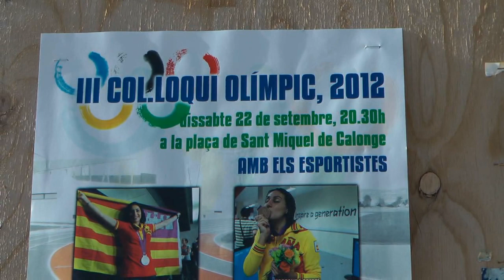Nº 11 III COL LOQUI OLIMPIC CALONGE SANTANYI ALBERT TORRES MALLORCA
Se ha celebrado el III col-loqui de Calonge (Santanyi) con la presencia de numeroso público y una multitud de niños a los cuales se les ofreció juegos y diversas distraiciones.
Acompañaba el coloqui el alcalde de Calonge el Sr. Toni Matas y diversas autoridades municipales.
Lo deportistas olímpicos Brigit Yaüe, Albert Torres, Melanie Costa, Sete Benavides y Marga Crespí, presentado todo por el periodista de Ultima Hora Fernando Fernández hicieron de este coloqui una gran evento digno de asistir.
Matías Adrover supo años hacer que este coloquio no decayera en ningún momento.
Hicimos entrevistas a todos ellos y presenciamos actuaciones de karate y otros deportes bien dirigidos por buenos monitores.
Mejor lo vemos.
Jóse (ELCAMARONIN)
He has held the third col-loqui de Calonge (Santanyi) with the presence of a large audience and a crowd of children who were offered games and various distraiciones.
Accompanying the Mayor Calonge coloqui Mr. Toni Matas and various municipal authorities.
What Brigit Yaüe Olympians, Albert Torres, Melanie Costa, Sete Benavides and Marga Crespi, all presented by journalist Fernando Fernandez Ultima Hora coloqui made this a great event worth attending.
Matías Adrover learned years make this symposium would not fail at any time.
We interview them all and witness performances of karate and other sports well directed by good monitors.
Better see it.
..YOU HAVE PLEASED ME
 Jóse (ELCAMARONIN)